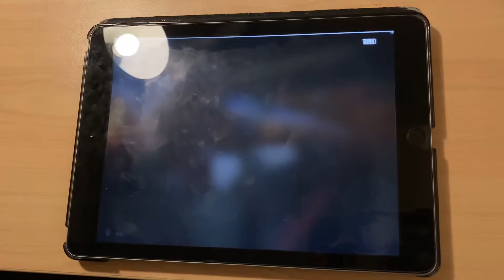【Cytus II】Rebellion Trigger (CHAOS) TP100 Million Master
Million Master/All Perfect with TP100.00%

Song: Rebellion Trigger
Artist: xi
Difficulty: CHAOS 15
Notes: 1719

this could’ve taken like 10 minutes but my stubborn ass decided to play it index only to practice my drag technique…. ended up taking an hour

was it worth it? idk